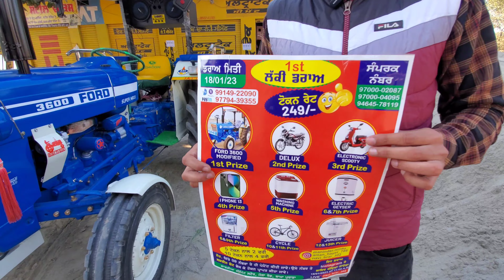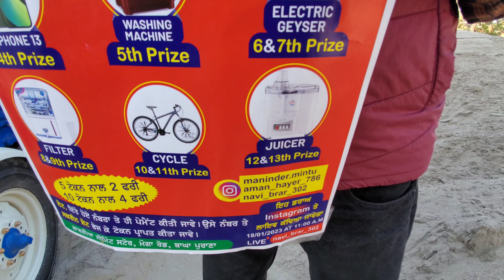lucky draw ford cd delux iphone13 only 249 result ਅਗਲੇ ਮਹੀਨੇ ਛੇਤੀ ਆਓ ਛੇਤੀ ਪਾਓ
Gabaria cement store baghapurana distt moga

Total 13 prize

First prize    -  ford 3600
2nd prize    -   hero cd delux
3rd prize     -   electric scooter
4th prize     -   iphone 13
5th prize     -   washing machine
6th prize     -   electric geyser
7th prize     -   electric geyser
8th prize     -   ro filtre
9th prize     -   ro filtre
10th prize   -   cycle
11th prize   -   cycle
12th prize   -   juicer
13th prize   -   juicer

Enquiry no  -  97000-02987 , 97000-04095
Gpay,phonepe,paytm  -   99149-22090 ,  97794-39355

Ticket prize 249 only
Result date  18/01/23